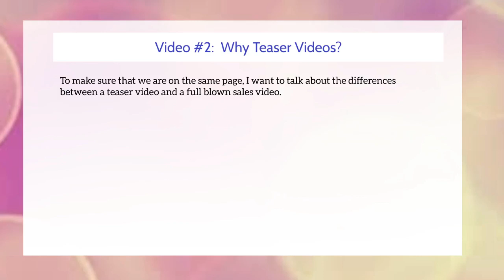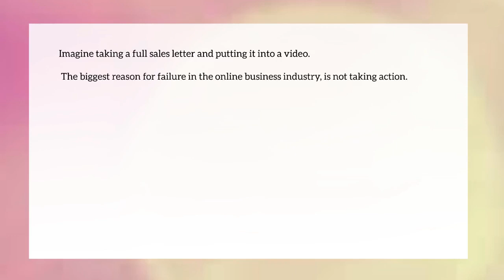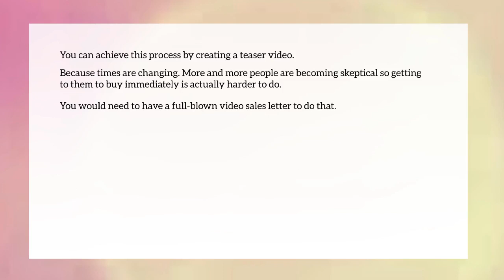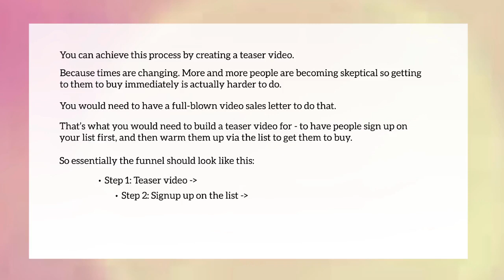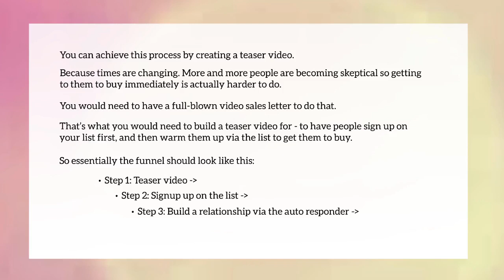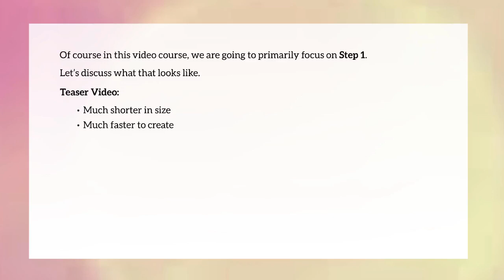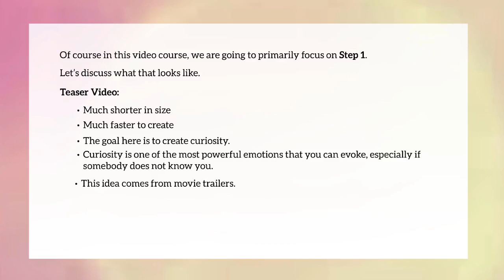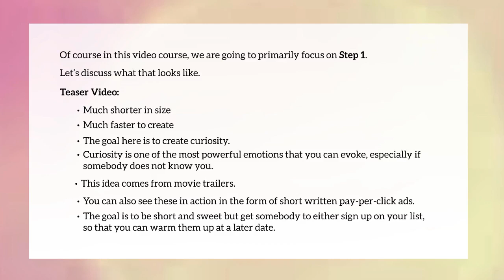Earn Unlimited From Video Teaser Blueprint / Why Teaser